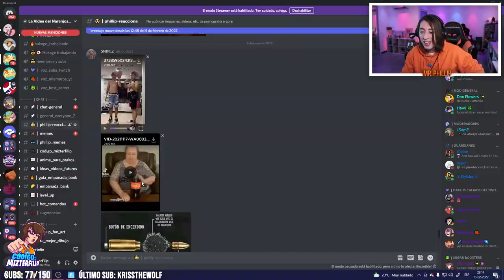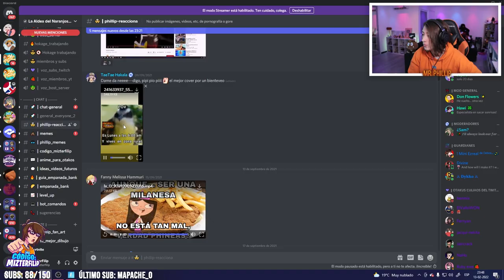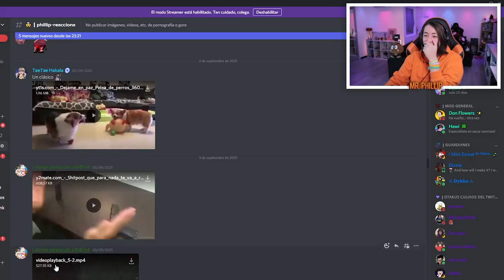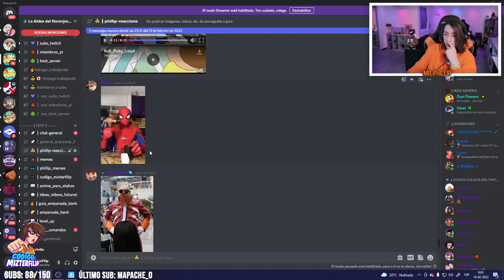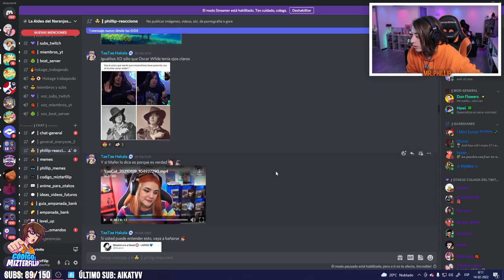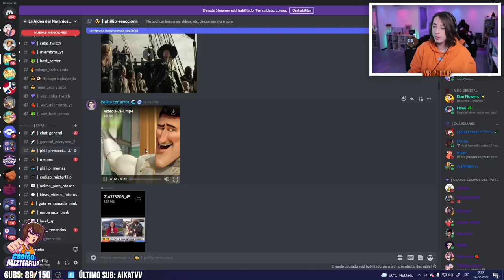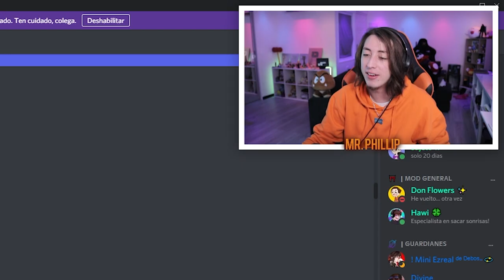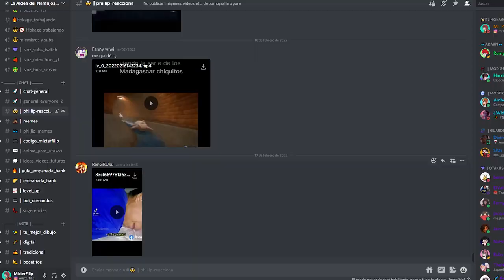Reaccionando a MEMES de DISCORD